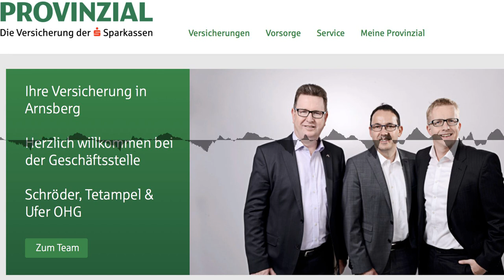KW 22 - Gastrofläche in Amecke, neue Aufgabe für D. Wiese, JU setzt Schwerpunkte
Darum geht es:
- Zwei Interessenten für Gastronomiefläche am Sorpe-Vorbecken in Sundern Amecke.
- Dirk Wiese (MdB, SPD) jetzt im Beirat der Fachagentur Nachwachsende Rohstoffe.
- JU im HSK setzt inhaltliche Schwerpunkte .

Fotos: Überflieger-Media, Dirk Wiese, JU, Oskar Eichhorst, Feuerwehr Arnsberg, Pixabay, Reitverein Vosswinkel